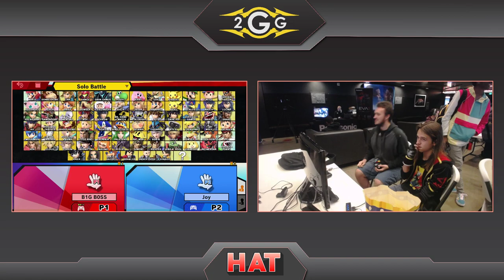HAT 85 - Meaty-Kun (Captain Falcon) Vs. DCG WC | Ki (Hero) Winners Side - Smash Ultimate